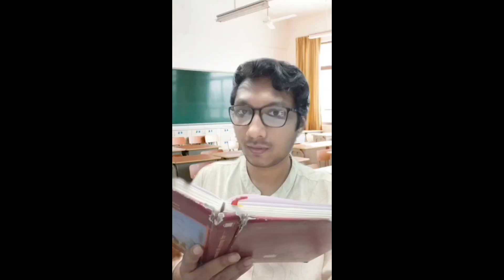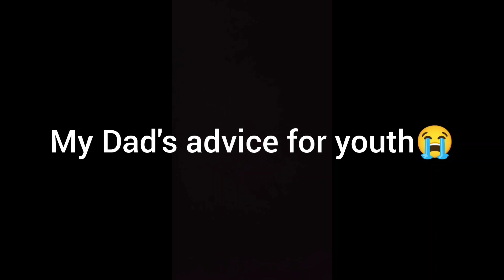My First Dub Dub Dub Dub😝 Comedy Video By Sarcasm with Saket 😎